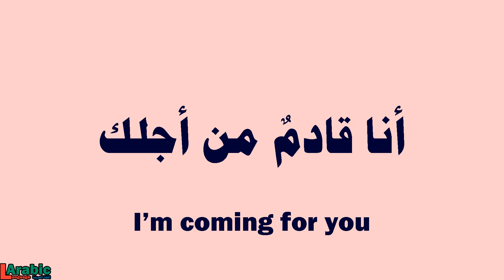How to say | I'm coming for you | in Arabic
I'M COMING FOR YOU in Arabic